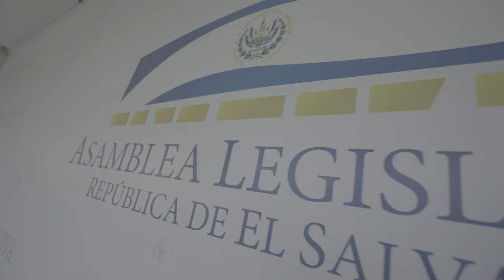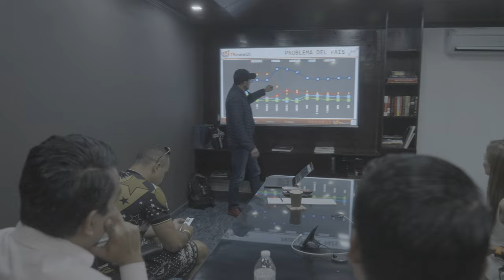Bitcoin implementation in El Salvador! How BTC became a legal tender? Chivo crypto wallet.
In this video from Palacio Azul - parliament of El Salvador you will know how Bitcoin was implemented as a legal tender. Chivo Wallet, Bitcoin City, crypto mining - you will know all of that from our interviews with The president - Nayib Bukele, Vice President of El Salvador Felix Ulloa, National Assembly deputy - William Soriano, Milena Mayorga - Ambassador of El Salvador to United States.

Check article about our documentary film about history of Bitcoin which is being produced by our team